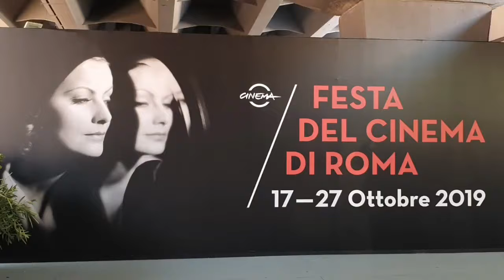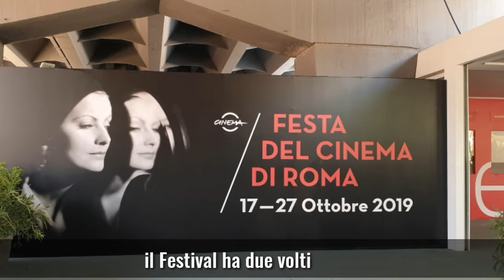Festa del cinema 2019 di D. d'Isa e S.Giacomini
Presentazione del programma della Festa del Cinema 14 esima edizione all'Auditorium di Roma